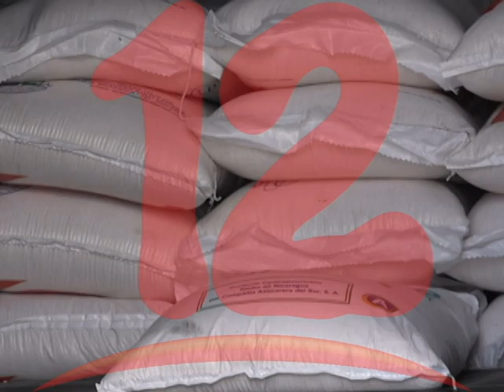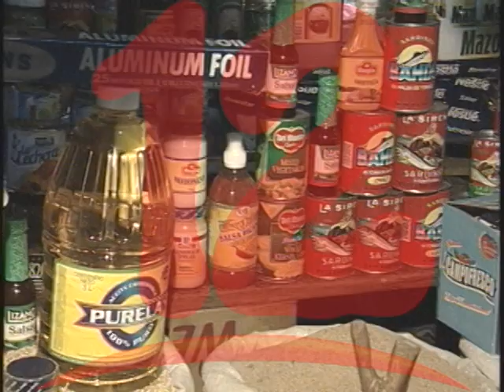“Hay abastecimiento de productos básicos para el resto del año”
Javier Pasquier de la Federación de Cooperativas para el Desarrollo dijo que hay abastecimiento de productos básicos para  el resto del año.